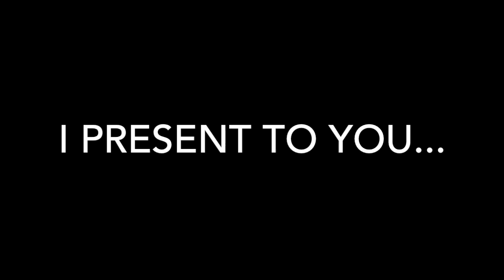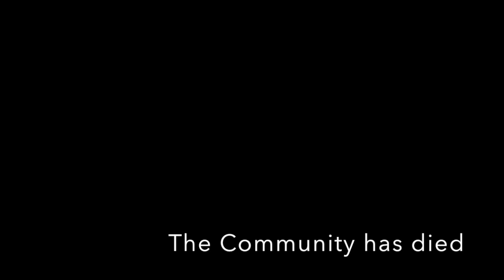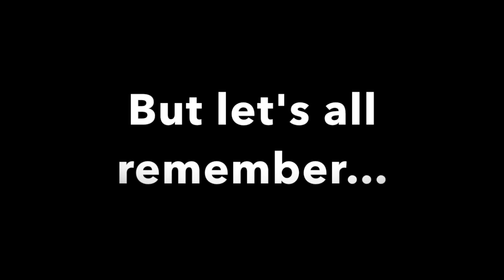Minecraft Xbox One PvP Community Montage #4 "The Community's End"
The Bitter End...

The Minecraft PvP community on console is practically done for, and it's only a matter of time before the PC version follows. Song-Waterflame:Glorious Morning 2